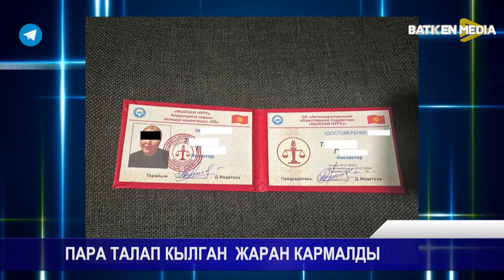ПАРА ТАЛАП КЫЛГАН ЖАРАН КАРМАЛДЫ